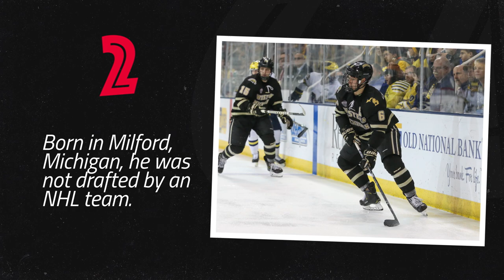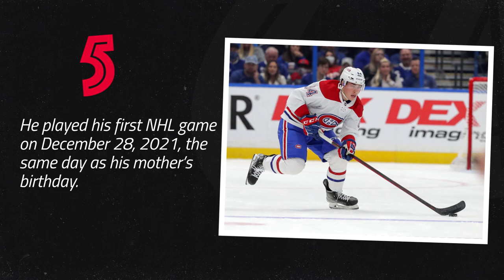Get to know Corey Schueneman | 6 things about…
Learn more about the career to date of Canadiens defenseman Corey Schueneman with 6 facts.